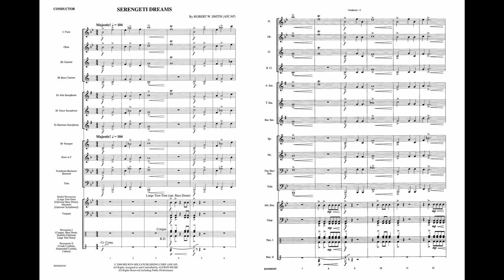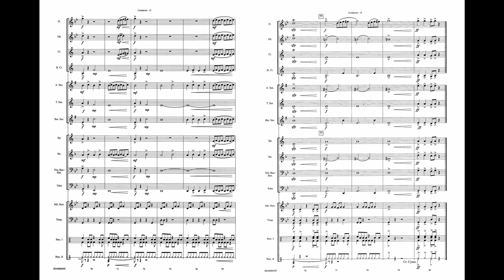Serengeti Dreams, by Robert W. Smith – Score & Sound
Serengeti Dreams
By Robert W. Smith
Item: 00-BDM00029
Series: Belwin Beginning Band
Grade 1
Serengeti National Park, a wildlife refuge in northern Tanzania, East Africa serves as the inspiration for this work. Intended as an introduction to multicultural music for beginning instrumentalists, there are musical representations of the many exotic animal species found in the park. The beginning is majestic, depicting the hills and grassland ranges. A variety of interesting sounds in the wind and percussion sections culminates in a spectacular conclusion.